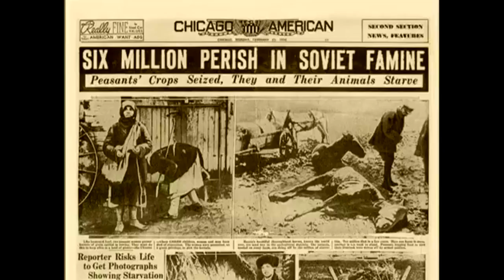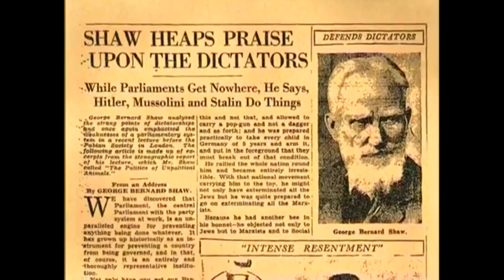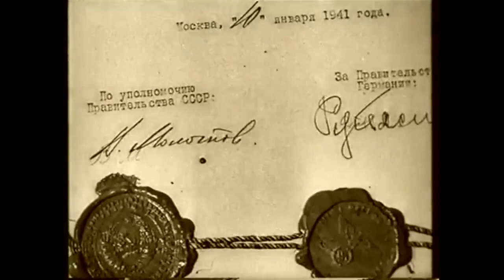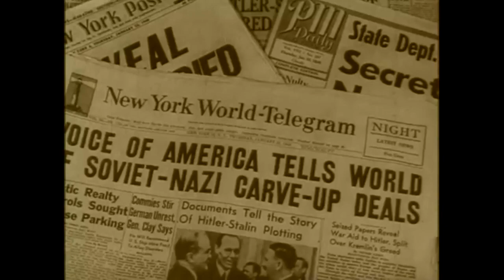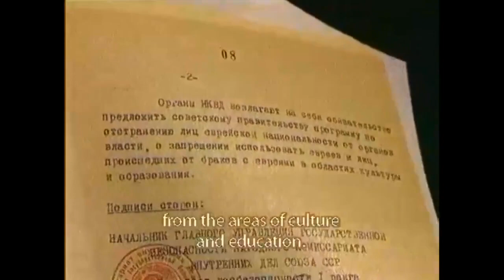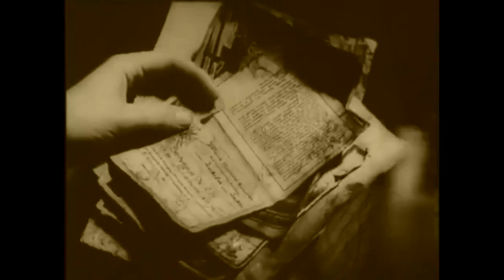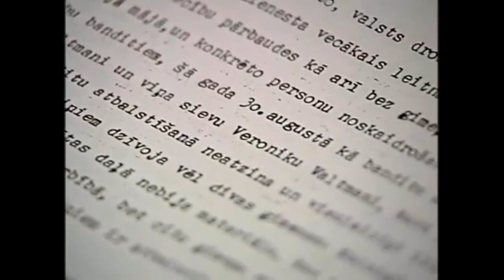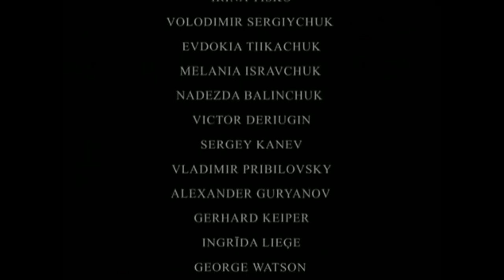The Soviet History is a Documentary film, already banned in Russia [HD] (2008)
The film's author is Edvīns Šnore, 2008.

Censorship in Putin's dictatorship prohibits the publication of this video because publishing such videos in Putin's Russia can lead to up to 3 years in prison or a fine of up to $30,000 under Article 354.1 "Rehabilitation of Nazism," paragraph 1 and paragraph 3 of the Criminal Code of the Russian Federation dated June 13, 1996, N 63-FZ (as amended on August 4, 2023) (effective from October 12, 2023).

In the opening scenes - an intro: mountains of human bones against the backdrop of "Worker and Kolkhoz Woman." Holodomor in Ukraine, Katyn, the Gulag, Stalinist deportations...

A sensational historical film released in the Baltic States in April 2008. The creators of the film intend to convey the historical truth about the crimes of the past that should not be forgotten. The main events in this regard in "Soviet History" may include the Holodomor in Ukraine from 1923 to 1933, artificially created, the killing of Polish army officers in Katyn in 1940, the collaboration of the SS and the Chekists, mass deportations in the Soviet Union, and medical experiments conducted on prisoners of the Gulag system.

The film shows two faces of Evil: Hitler's fascist Germany and Stalin's communist empire.

"Soviet History" is a Latvian documentary film about historical events in the Soviet Union before, during, and after World War II, about the terror of communism and manifestations of Nazism in modern Russia. The film's authors focused on the crimes of the Soviet regime and the collaboration of the USSR with Nazi Germany, attempting to highlight the similarities of both regimes through documentary footage. One episode of this film tells about the Holodomor and compares the destruction of Ukrainians in 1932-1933 with the killing of Jews during the Holocaust.

The film itself doesn't show anything PRINCIPALLY NEW, but all the facts are presented in a highly concentrated form, making the film quite shocking overall.

Several dozen experts were involved in the creation of the film, including those who experienced Soviet repression. Some of them:
— Professor at the University of Cambridge, historian Norman Davies;
— English teacher at the University of Cambridge, George Watson;
— Former President of the USSR Mikhail Gorbachev;
— Former Colonel of the Main Intelligence Directorate of the USSR Vladimir Karpov;
— Professor at the Sorbonne University, Françoise Thom;
— Historian at the Paris Institute of Social History, François Rigalo;
— Russian historian Natalia Lebedeva;
— Russian historian Boris Sokolov;
— Head of the Polish Commission of the International Human Rights Society "Memorial" Alexander Guryanov;
— Hero of the Soviet Union Vladimir Karpov;
— Soviet dissident Vladimir Bukovsky;
— Doctor of Historical Sciences Sergei Sluch;
— British publicist Victor Suvorov (V. Rezun);
— Members of the European Parliament from the UK, Finland, Poland, Germany, members of the Tēvzemei un Brīvībai party, European Parliament members from Latvia Girts Valdis Kristovskis, Inese Vaidere, and others.